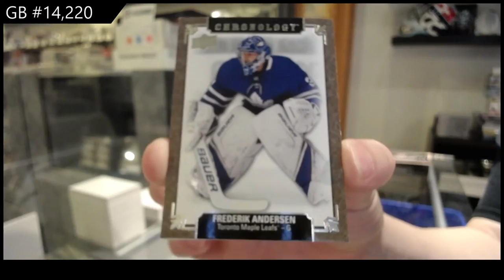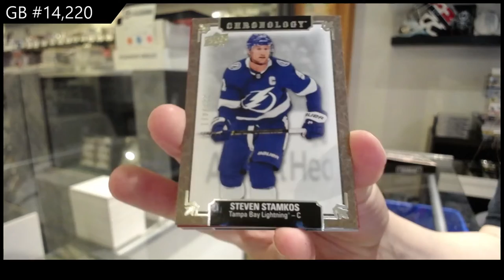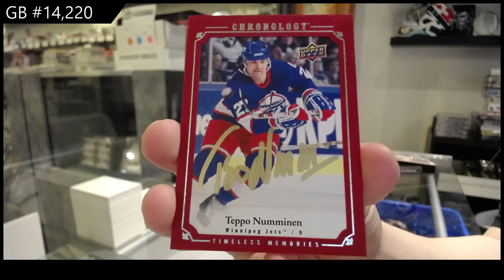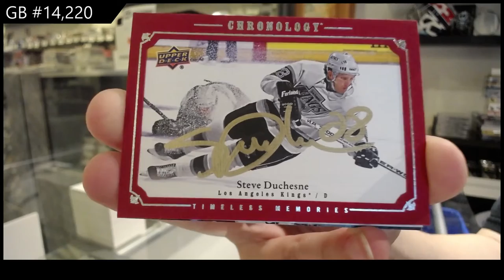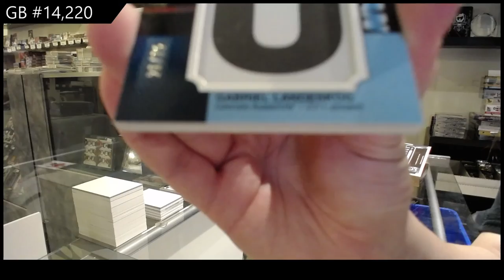19-20 Upper Deck Chronology Vol 2 Hockey 3 Box Break - C&C GB #14,220